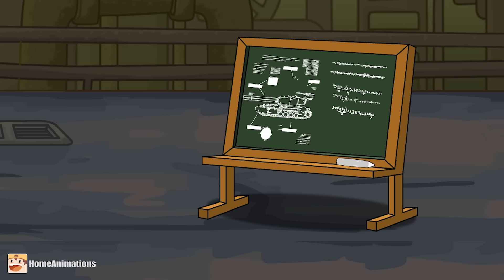Капитальный ремонт и Трансформация Китобой - Мультики про танки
Мультик про танки по мотивам игры World of Tanks. В данном видео вы увидите: как советские механики и инженер ( умная голова ) будут заниматься капитальным ремонтом и трансформировать китобоя в новый танк